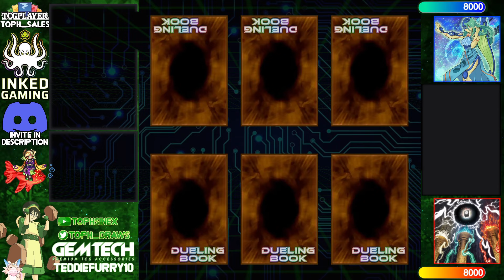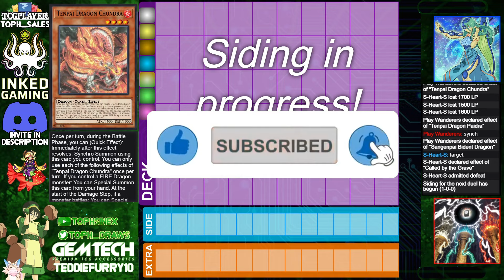【High Rated DB】Melodious vs Tenpai Dragon [1843]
S-Heart-S (1349/840) playing Melodious versus Play Wanderers (661/2449) playing Tenpai Dragon

songs
Lofi Lia - Lon Lon Ranch (The Legend of Zelda - Ocarina of Time Lofi Cover)
Closed on Sunday - Fontaine Genshin Impact Lofi Mix
Yugioh Forbidden Memories Soundtrack - 04 - Pharaoh's Place
Spaceroast - Eterna Forest (Pokemon Legends Arceus Lofi Remix)
Relyea Lofi Gaming Music - LoFi Celeste - Resurrections